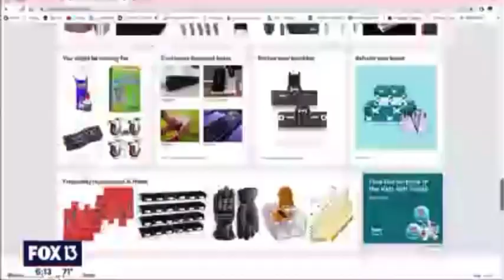Nick Friedman - Starring in Bezos Movie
🎬🔍 Sneak Peek Alert: College HUNKS Co-Founder Nick Friedman Stars in "Bezos: The Beginning" Movie! 🌟🎥

Get ready to witness a captivating cinematic journey with a dash of College HUNKS magic! 🚛💼 Join us for an exclusive sneak peek into the role played by our very own Co-Founder, Nick Friedman, in the upcoming movie "Bezos: The Beginning."

📅 Mark Your Calendars: Premiering January 24 on Top Streaming Platforms! 🍿📺
Experience the story unfold as "Bezos: The Beginning" hits screens on January 24, streaming on major platforms like Apple TV, iTunes, Google Play, and Amazon Instant Video.